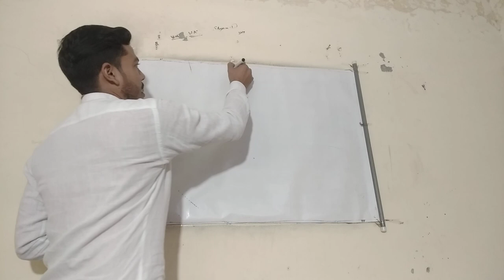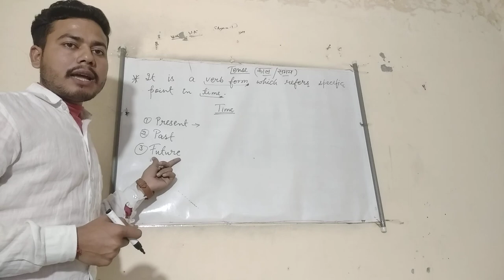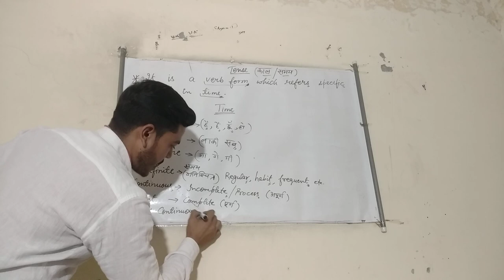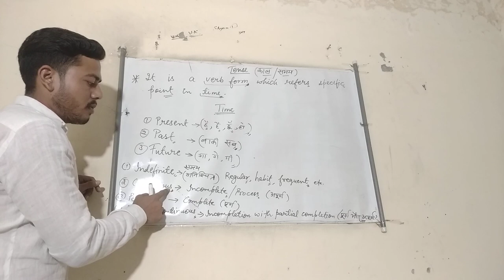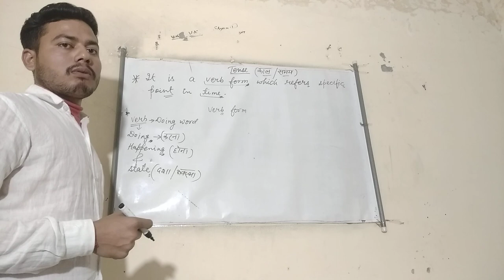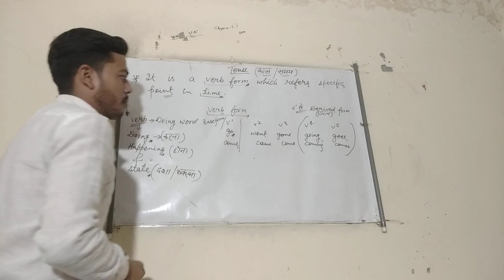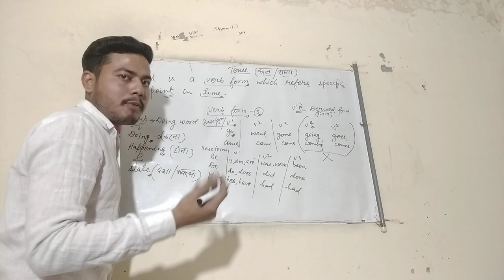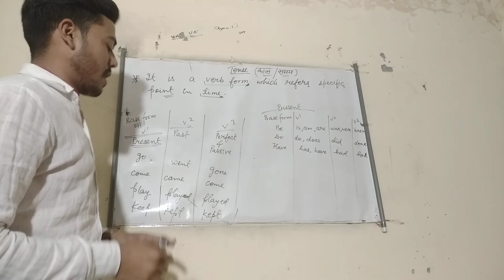Part-1(Tense and its basic concepts)- Manish Goswami Sir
Tense by-Manish Goswami Sir.. Mission 90+ in English UP Board...
UP Board se related jankari aur adhik marks kaise laye.
How to write answers in English UP Board 2023.. Board papers me English ka answer Writing, tense ki madad se kaise solve kare.
UP me adhik number kaise laye...
90+ marks score Lana hai to is video ko last Tak dekhen aur iski madad se questions ka answer, Central Idea likhna, application likhna, article writing and translation karne ka behtar aur aasan tarika sikhe.
class 9th...
class 10th...
class 11th.
class 12th...
English Grammar for all students
tense for competitive classes also..

learn English in more authentic Way by Manish Goswami Sir

if you find the video helpful, please do like it
We are here for helping the students to make English Grammar and literature more interesting and easy.

2023 k UP Board ka guess papers ...